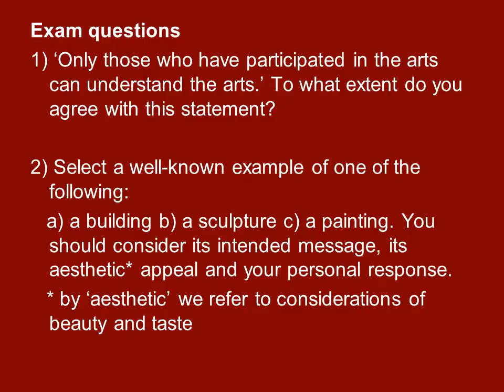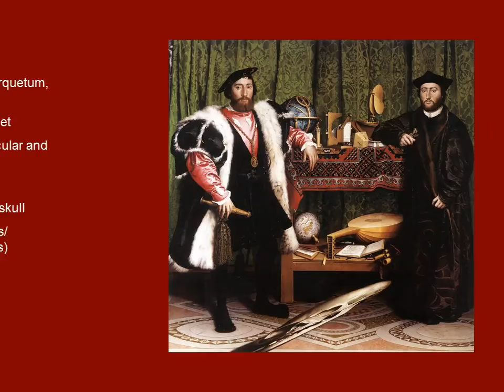General Studies Arnolfini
Exam questions
1) ‘Only those who have participated in the arts can understand the arts.’ To what extent do you agree with this statement?

2) Select a well-known example of one of the following:
   a) a building b) a sculpture c) a painting. You should consider its intended message, its aesthetic* appeal and your personal response.
   * by ‘aesthetic’ we refer to considerations of beauty and taste
Johannes van eyck fuit hic. (was here).1434

Finial of St Margaret, patron saint of pregnancy and childbirth

Rosary and brush ora et labora (pray and work)

Two men in the background, the one in blue presumably the artist

Depictions of the Passions of Christ around the mirror
One candle alight, the other burnt out

The absent chain and pulley for lowering

Chandelier as a symbol of wealth
Two globes
Quadrant, torquetum, sundial
Oriental carpet
Clothing (secular and clerical)
Books
Anamorphic skull
Men (bishops/ ambassadors)
Crucifix